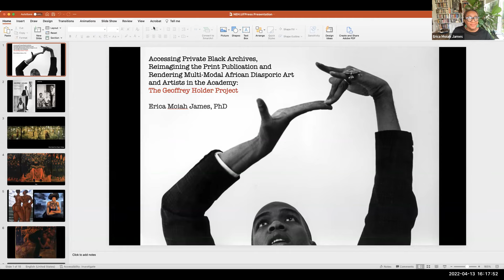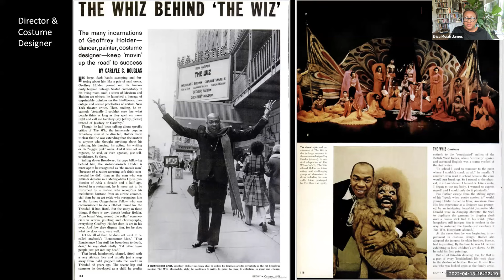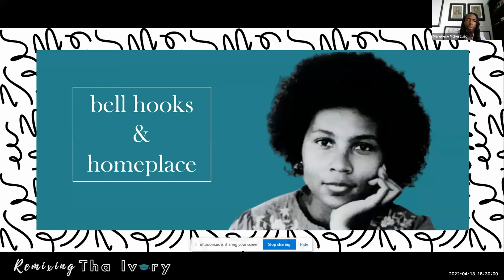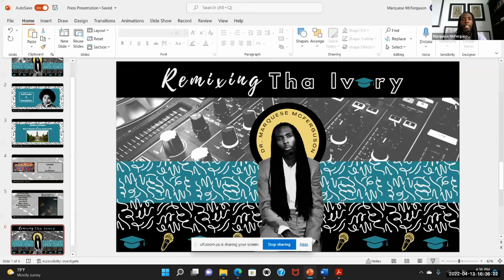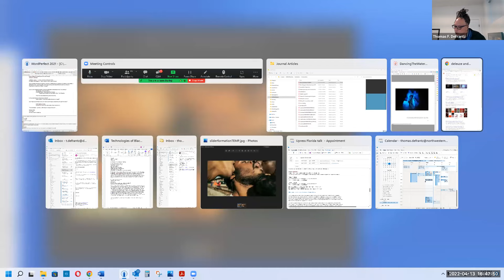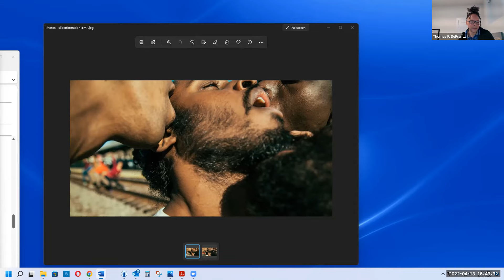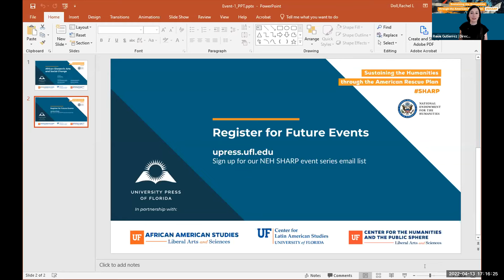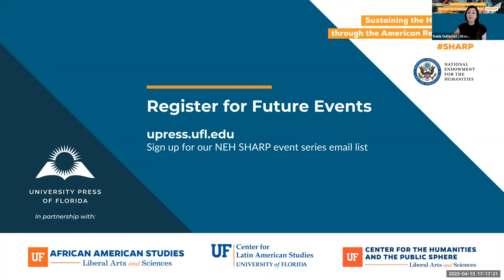African Diasporic Arts and Social Change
This event was made possible by a Sustaining the Humanities through the American Rescue Plan (SHARP) grant from the National Endowment for the Humanities. It was offered in partnership with the University of Florida (UF) African American Studies Program, the UF Center for Latin American Studies, and the UF Center for the Humanities and the Public Sphere.

Moderator:

David Canton
Director of African American Studies, University of Florida

Panelists:

Jane Alberdeston Coralín
Department of English, University of Puerto Rico-Arecibo
“Adjacent, Transitional, and Transactional Spaces in Contemporary Puertorriqueñ(a) Poetry”

Erica Moiah James
Department of Art History, University of Miami
“Black Archives, Print Publication, and Multi-Modal African Diasporic Art and Artists in the Academy”

Marquese McFerguson
School of Communication and Multimedia Studies, Florida Atlantic University
“Remixing Tha Ivory: A Visual Autoethnographic Album Examining How Black Academics Experience & (Re)imagine Academia”

Thomas F. DeFrantz
Department of African and African American Studies, Duke University
“Performative Scholarship and Social Change”